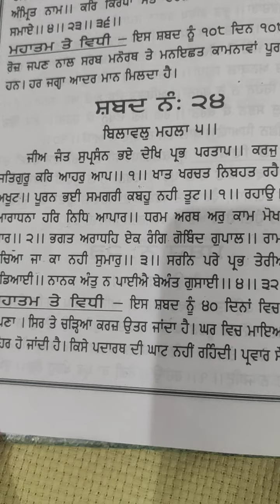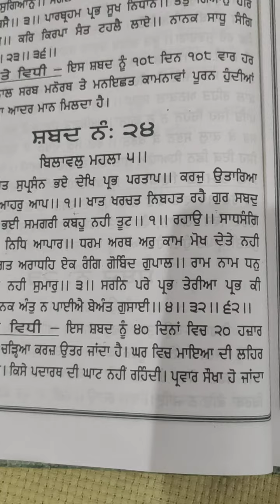ਘਰ ਵਿੱਚ ਮਾਇਆ ਹੀ ਮਾਇਆ,ਘਰ ਵਿੱਚ ਸੁੱਖ ਹੀ ਸੁੱਖ ਬੇਸ਼ੁਮਾਰ ਪੈਸਾ ਕੋਈ ਤੋਟ ਨਹੀਂ,ਕਰੋ ਜਾਪ ਵਾਹਿਗੁਰੂ ਜੀ ਇਸ ਸ਼ਬਦ ਦਾ.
ਵਾਹਿਗੁਰੂ ਜੀ ਦੀ ਕਿਰਪਾ ਨਾਲ।
 ਕਰੋ ਜਾਪ ਵਾਹਿਗੁਰੂ ਜੀ
ਜੀਅ ਜੰਤ ਸੁਪ੍ਰਸੰਨ ਭਏ .
jia jant suparsan bhae.
ਪਾਠ ਘਰ ਵਿੱਚ ਸੁੱਖ ਸ਼ਾਂਤੀ ਲਈ ਸਭ ਰੁਕਾਵਟਾਂ ਦੂਰ

dhan dault de ambar lag jange,
Karo ji jap is shabad da,

ਭੁੱਲ ਚੁੱਕ ਦੀ ਖਿਮਾ ਕਰਨੀ ਵਾਹਿਗੁਰੂ ਜੀ। ਕਿਸ਼ਤ 62

जीअ जंत सुप्रसंन भए.
यह सबद
कोई दाखला फ़ीस नहीं किस्त 62
                 🙏 waheguru ji 🙏

              🙏 waheguru ji  🙏

बिल्कुल
 वाहिगुरू जी

 वाहिगुरू जी